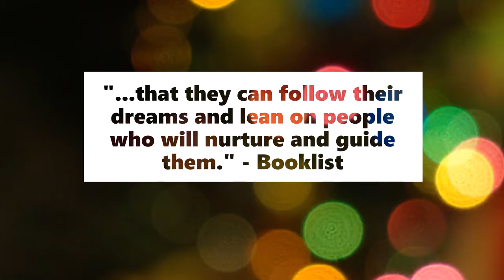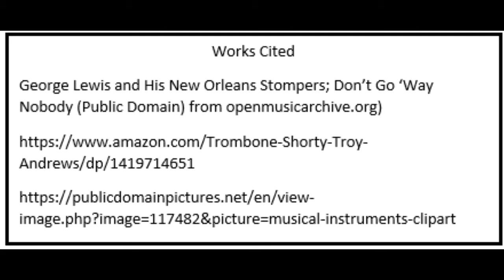Trombone Shorty Book Trailer (TWU SLIS LS 5603)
My book trailer for Trombone Shorty by Troy "Trombone Shorty" Andrews, illustrated by Bryan Collier. This was for an assignment for my Children's and YA Literature class through TWU.